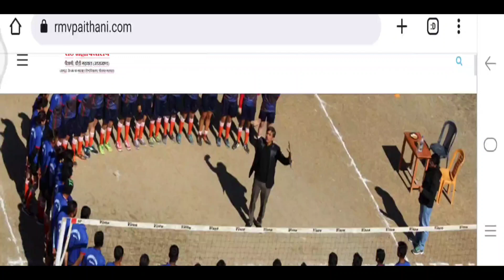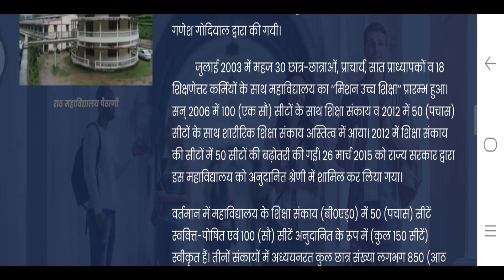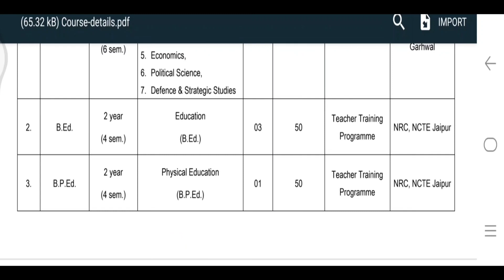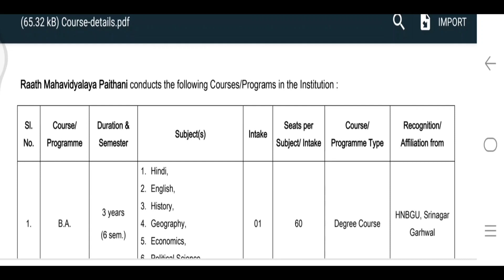HNBGU B.Ed Admission || राठ महाविद्यालय पैठानी B.Ed Fees Structure || कुल B.Ed Seats कितनी है ?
admission _form_kaise_bhare_online
hnbgu